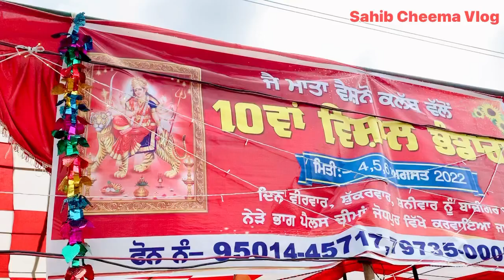10ਵਾਂ ਵਿਸ਼ਾਲ ਭੰਡਾਰਾ ਚੀਮਾ ਜੋਧਪੁਰ-Cheema Jodhpur Vishal Bhandara Bajigar Basti#SahibCheemavlog